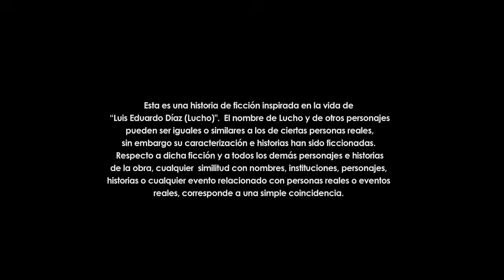Lucho se entera de que tiene un nuevo contrincante político | Capítulo 25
En medio del inicio de su campaña por el Consejo, Lucho se da cuenta que necesita algo más que su poder de oratoria, pues sus futuros votantes quieren saber sobre los hechos concretos que propone cumplir. Por otra parte, todos se enteran del embarazo de Leidy, quien tiene que ponerles la cara a sus padres.